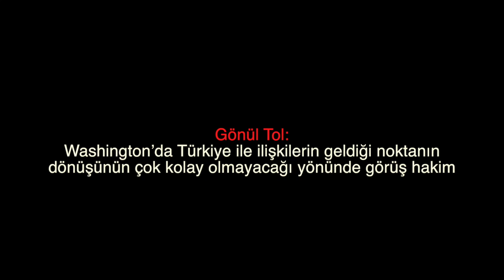Gönül Tol: Washington’da Türkiye ile ilişkilerin geldiği noktanın dönüşünün çok kolay olm